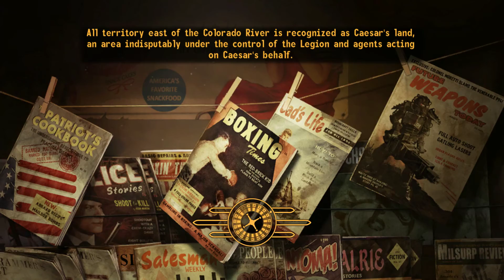Fallout: New Vegas Hardcore Part 23- Gun runners gunned down